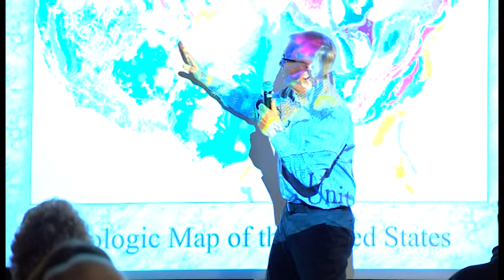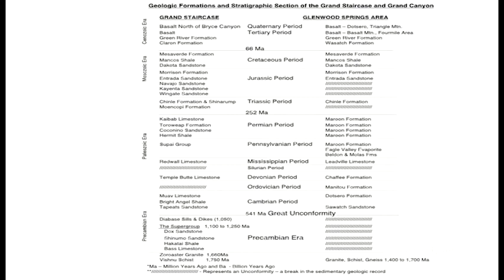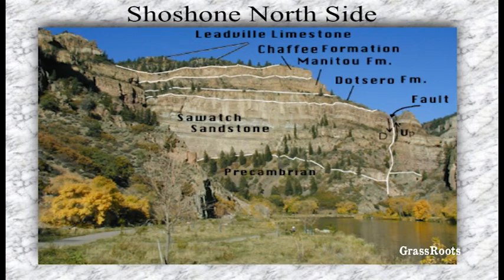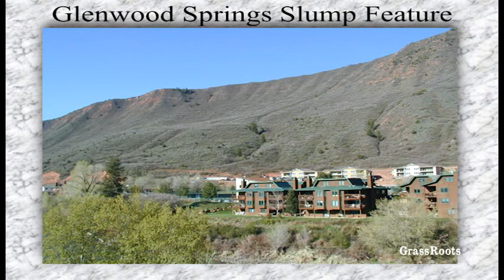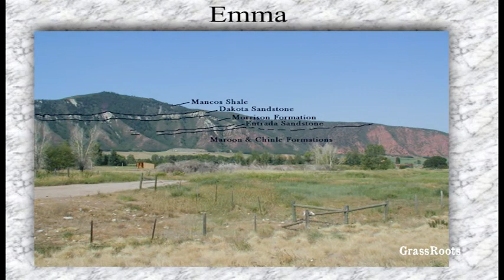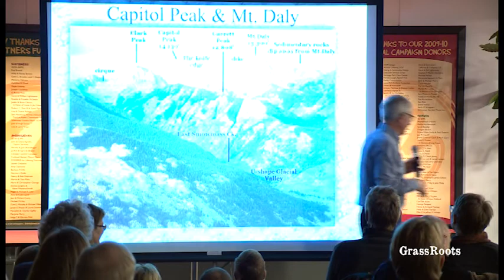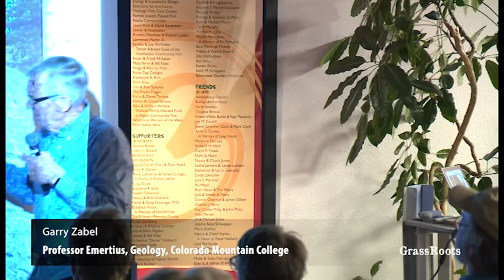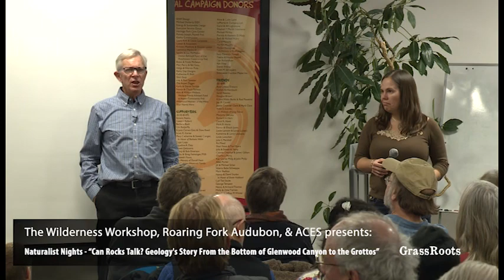Can Rocks Talk? Geology's Story From the Bottom of Glenwood Canyon to the Grottos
Join Garry Zabel on a geologic tour of our valley! Traveling from 1.7-billion-year-old granite, gneiss and schist to 10,000-year-old glacial features, Garry explores the local Grand Staircase: a geologic cross section stretching from ancient rocks in the Glenwood Canyon, to middle age rocks in Carbondale and Basalt, to recent glacial features in the Aspen and Grottos area. Learn about our amazing local geology and how rocks talk to us!